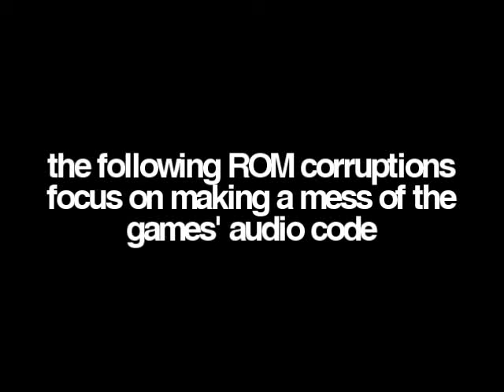nsrrenardalt - [CORRUPTION] Introduction to Audio Design in Interactive Media